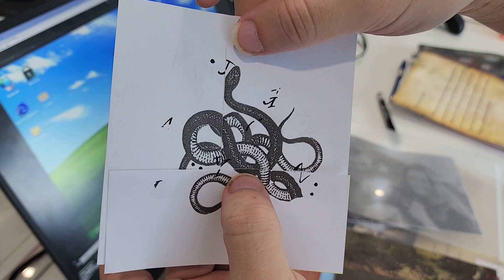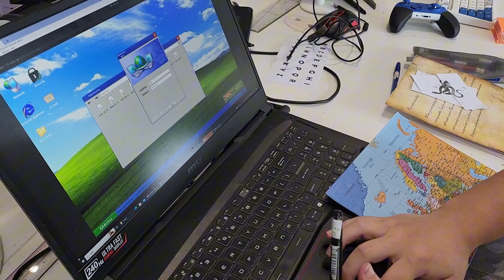Escape From Shelter_Gameplay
Escape From The Shelter is a escape  room game that combines digital part and physical material. (unity, paper and some plastics)

You play as a thief tring to steal tearsures from a billionnaire. The safe room somehow get locked when you want to leave.  Find a way out before you get suffocated in this blocked room.

Due to particularity of physical material, some of them are hard to be duplicated, so photots are uploaded only for display.

Find more on Itch.io : RoideSaumon